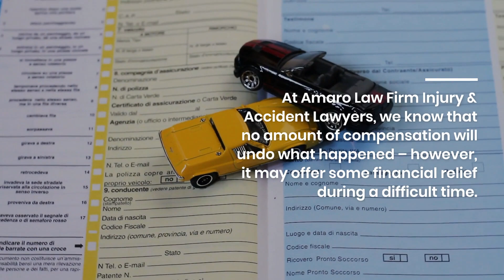Car Accident Lawyer | Amaro Law Firm Injury & Accident Lawyers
No one expects to be involved in a car accident, but unfortunately, life can take unexpected turns. When you're dealing with the aftermath of an injury caused by someone else's negligence, having the help and support of an experienced team of lawyers can make all the difference.

At Amaro Law Firm Injury & Accident Lawyers, we understand this and have been helping those injured in car accidents for years. Our experienced attorneys are dedicated to providing our clients with quality legal representation that’s tailored to their individual needs. We are here to guide you through every step of your case, from filing paperwork to negotiating settlements or preparing for trial if necessary. Give Amaro Law Firm Injury & Accident Lawyers a call and schedule a case review today.
How A Car Accident Lawyer Can Help You Win Your Case

Provide Legal Advice
A qualified attorney will be able to provide valuable legal advice on how best to proceed with your case. They’ll answer questions about liability, insurance policies, and other relevant details that could affect your lawsuit.

Negotiate with Insurers
Your lawyer will negotiate with the responsible parties and their insurer(s) to ensure that you receive fair treatment throughout the process. They also make sure all paperwork is completed accurately so there won’t be any delays in getting paid out for medical bills or other expenses related to the crash.

Gather Evidence
Attorneys know what types of evidence need to be submitted along with claims forms in order to maximize chances of success. This includes collecting witness testimonies, police reports, photos from the scene, etc., which all support your claim and put more pressure on those involved to settle quickly and fairly.

Representation at Trial
If it comes down to bringing a case before a judge, having an experienced attorney by your side is essential as they understand how courts work and how juries think, allowing them to better argue on your behalf for maximum results during proceedings.

Amaro Law Firm Can Help Your Car Accident Case
At Amaro Law Firm Injury & Accident Lawyers, we know that no amount of compensation will undo what happened – however, it may offer some financial relief during a difficult time.

Our firm has an excellent reputation when it comes to car accident litigation. We have successfully represented many individuals who have suffered physical injuries as well as financial hardships due to negligence on the part of another driver or company. With years of experience in this area, we can provide sound advice and effective strategies that will ensure maximum results for our clients.

Amaro Law Firm Injury & Accident Lawyers